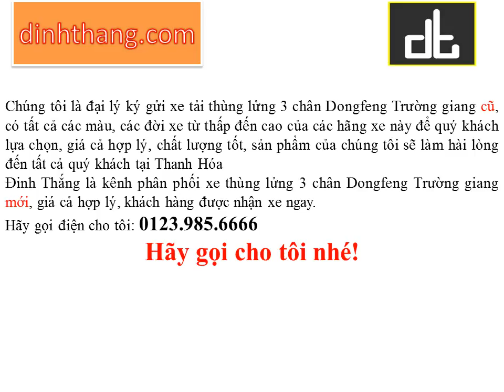Mua, bán ô tô mới-cũ xe tải thùng lửng 3 chân Dongfeng Trường giang tại Thanh Hóa (01239856666)